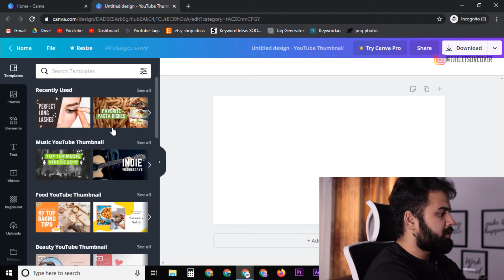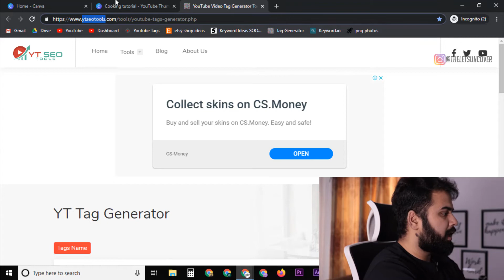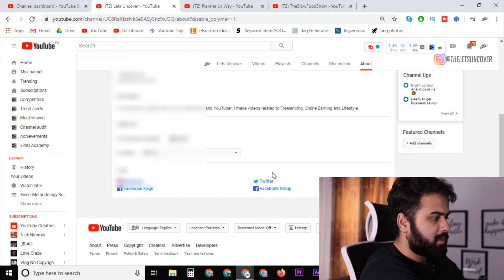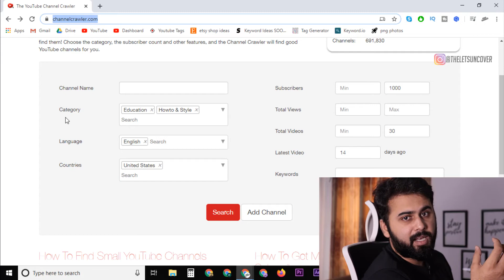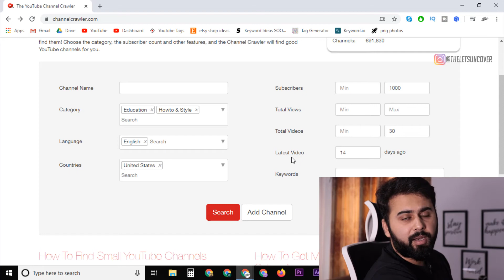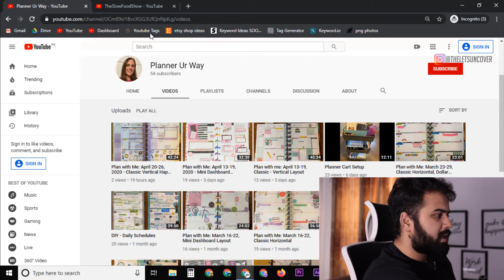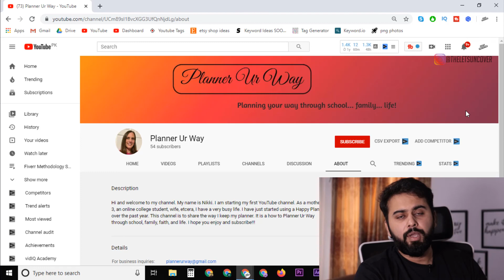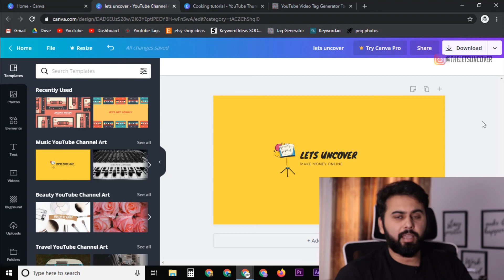How I Earned $40 in One Day by Finding Work on YouTube, How to Earn Money from YouTube, Live Demo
Welcome to Lets Uncover. In this Tutorial i will show you How I Earned $40 in One Day by Finding Work on YouTube. Its a Live Online Earning Demo and How you can earn money from youtube today with No Skill. Yes you heard it right, from this method you can earn money without any skill from YouTube.  As you know that i always post make money tutorial on this channel and you guys love it very much. So This Online Money Making Tutorial is a Part of Lets Uncover Money Making Series.

You can also earn $40 per day with the help of this tutorial.

In this method i am going to explain you that how you can find online work from YouTube. You just have to sell skills to your targeted youtube channels. This is very easy money making tutorial, because i have shown step by step method which can lead you to Daily Money.

This Video Language is Urdu/Hindi.